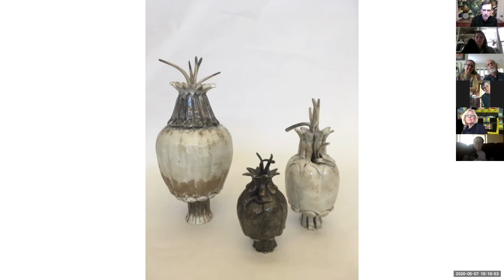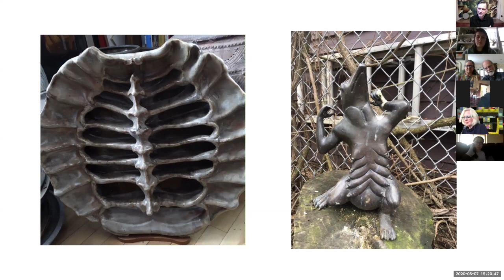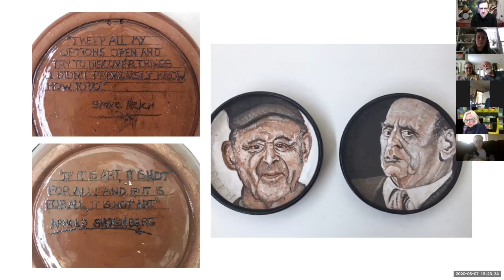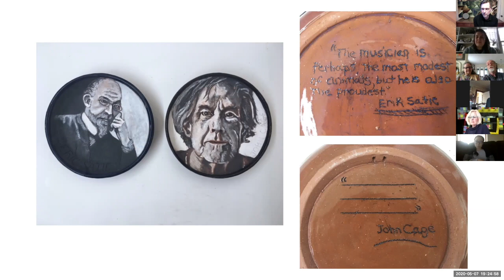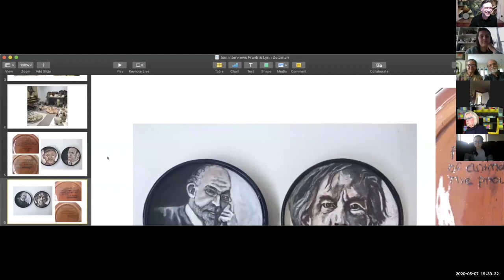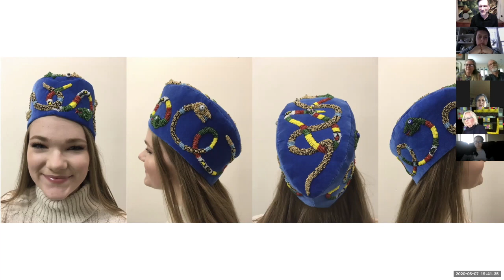Frank and Lynn Zetzman Interview May 7th 2020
fsm. hosted a video interview with Appleton artists Frank and Lynn Zetzman. The artists discuss the mediums they use–Frank is a ceramic sculptor, Lynn is a fiber artist, and both have love of drawing. Along with that they share their inspirations, and images of work that was to be on display in their exhibition "Hats, Plates, Pods, Puppets..." The exhibition was planned to be held at the Aylward Gallery in Wisconsin, but was rescheduled due to the COVID-19 pandemic.

This is the first interview run by fsm., which is a new print arts journal covering the greater Fox River Valley of Wisconsin. These interviews will take place while distribution of the paper is also being complicated by the pandemic.